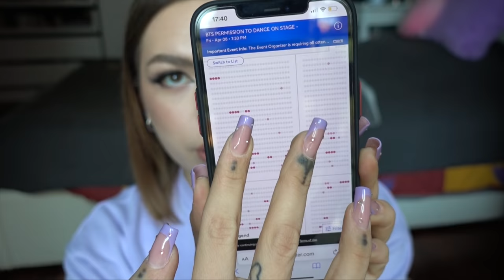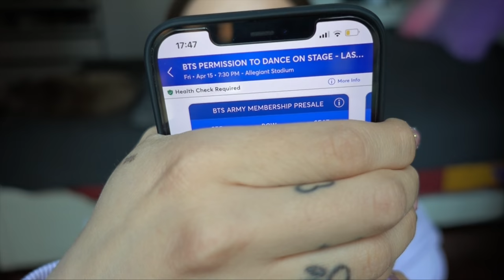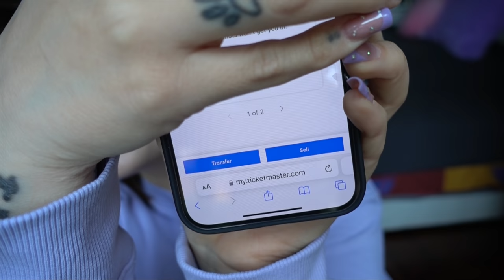COME HO PRESO I BIGLIETTI PER I CONCERTI DEI BTS!! | esperienza ticketmaster + consigli 🎟